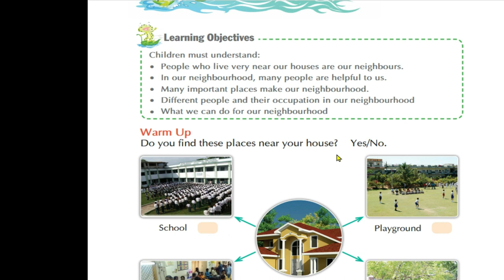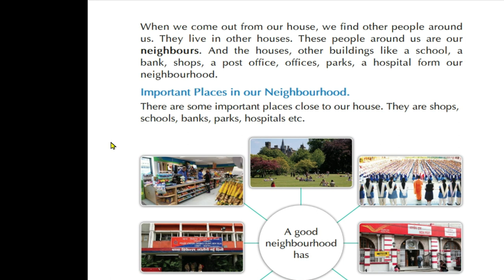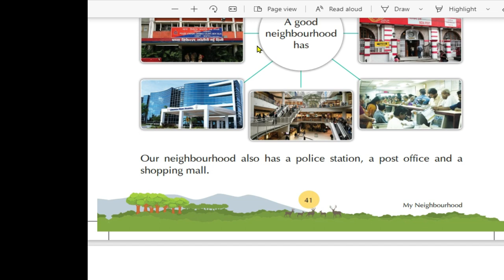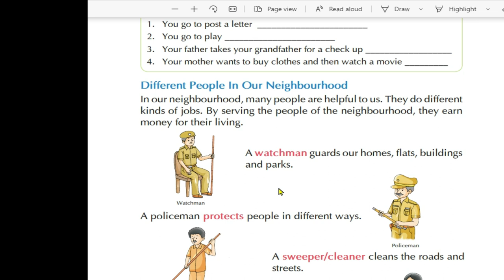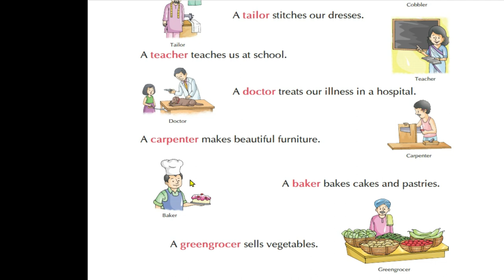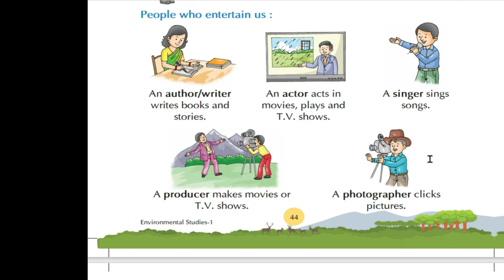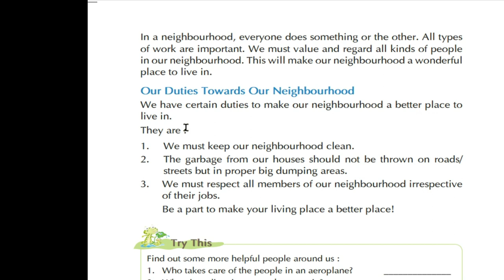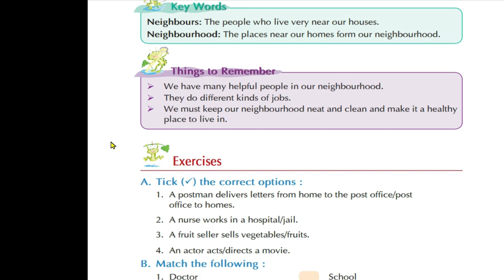My Neighborhood # My Supporter in Neighborhood # Helpful Person of Neighborhood # 1st CL 7th Cp EVS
My Neighborhood
My Supporter in Neighborhood
Helpful Person of Neighborhood
1st CL 7th Cp EVS
Watch my Best Other Link Videos

Houses We Live In # Different Types of houses # Different of Pucca & Kutcha House # 2nd Class 4th Ch